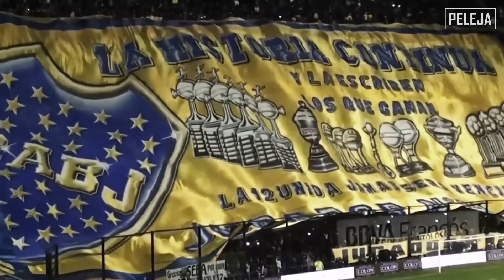POR QUE ESSAS SÃO AS TORCIDAS MAIS POLÊMICAS DO MUNDO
Violênci@, discurso de ódio e complexas redes de poder: essas torcidas estão entre as mais polêmicas do mundo.